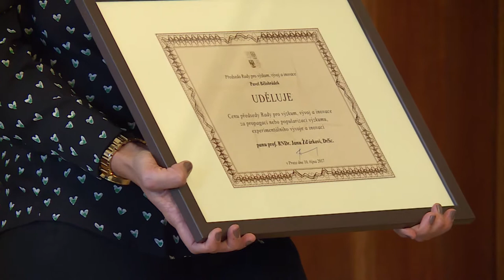Expert na život hmyzu Jan Žďárek převzal cenu RVVI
Profesor Jan Žďárek obdržel v Hrzánském paláci v Praze prestižní Cenu předsedy Rady pro výzkum, vývoj a inovace Pavla Bělobrádka za popularizaci vědy. Pocta je spojená s částkou 350 tisíc korun, kterou chce Žďárek věnovat na vydání své nové publikace o životě hmyzu.